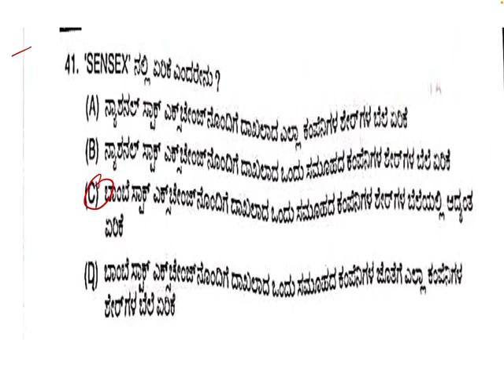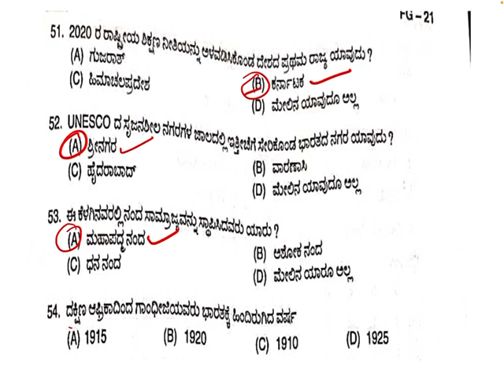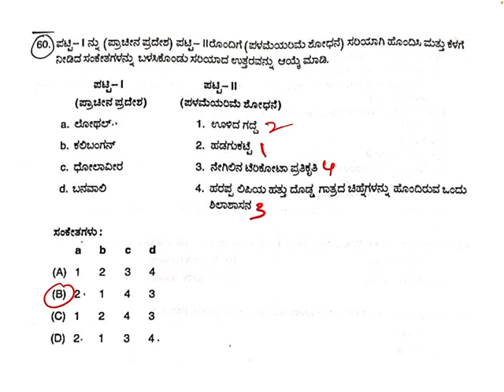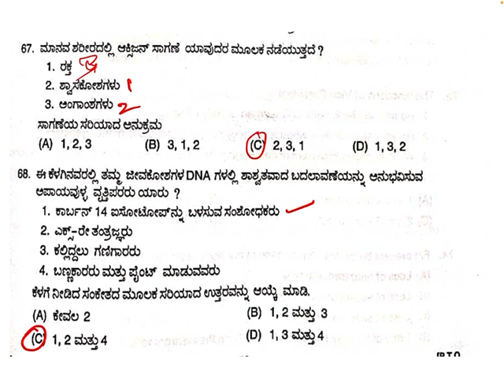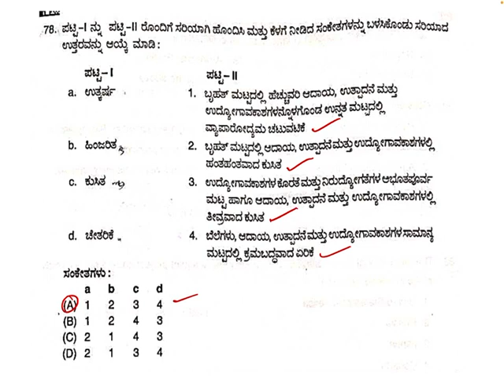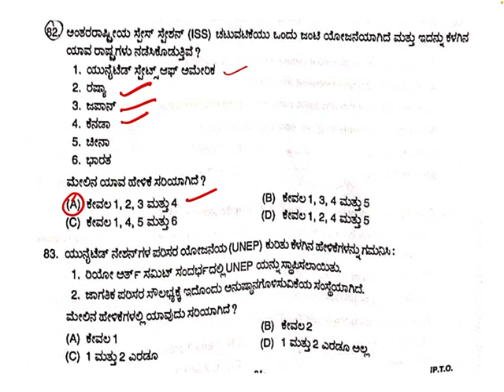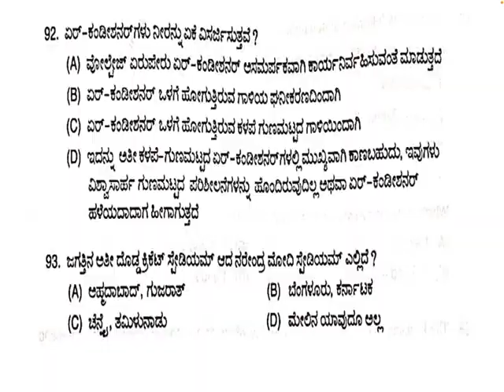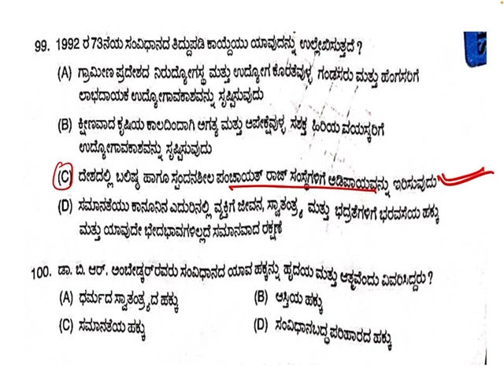Forest Guard key answers | 5/12/2021 ರಂದು ನಡೆದ ಫಾರೆಸ್ಟ್ ಗಾರ್ಡ್ ಕೀ ಉತ್ತರಗಳು | KPSC | FOREST DEPT